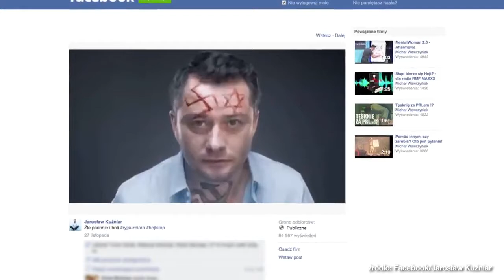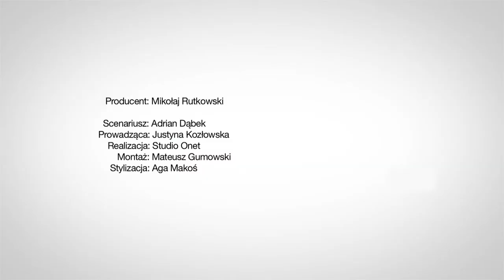Jarosław Kuźniar: Dobrze sobie radzę z hejtem w sieci! - Flesz Celebrycki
Jarosław Kuźniar jest od dawna postrzegany jako jeden z bardziej kontrowersyjnych polskich dziennikarzy. Zbiera żniwo internetowego hejtu.